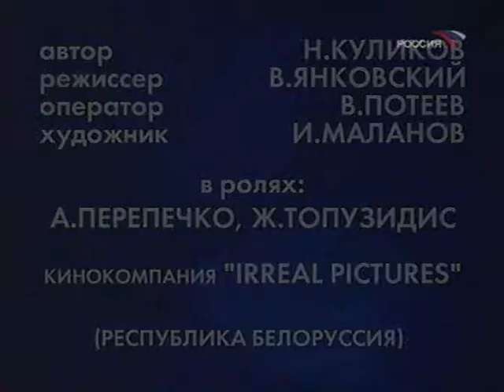Двадцать лет спустя